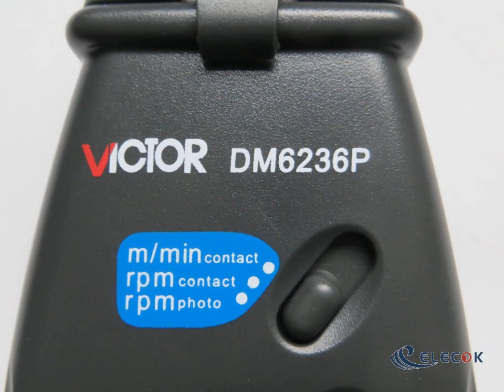DM6236P 5-digit Digital Tachometer